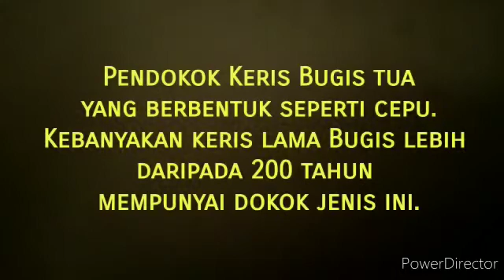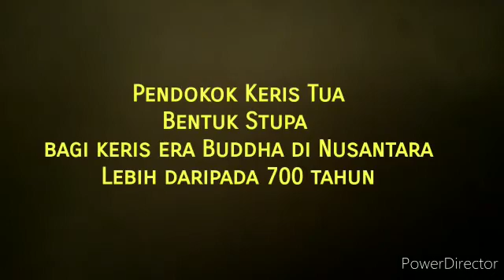Tak Hilang Pusaka Melayu | Pendokok Keris Tua (Part 2)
Bahagian kedua tentang pendokok keris tua Melayu.

Rekabentuk dokok atau mendak yang berinspirasikan cembul, cepu dan kembang bunga tanjung oleh Orang Melayu dulukala.